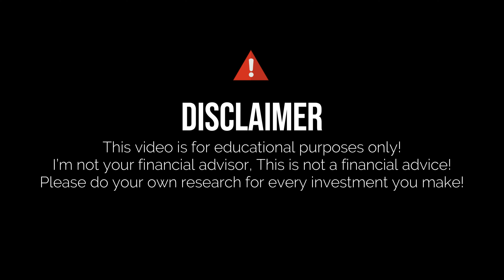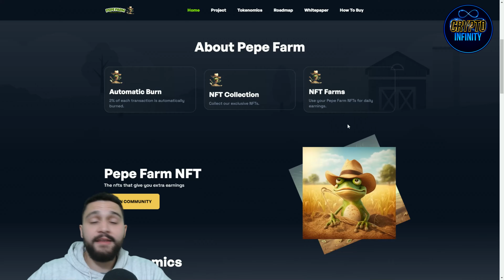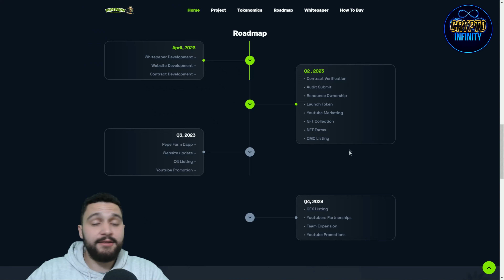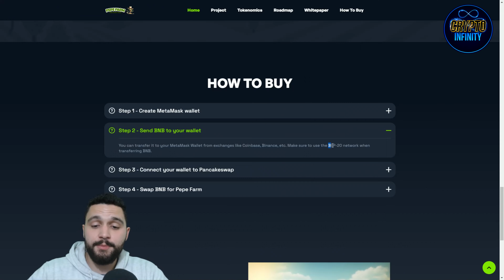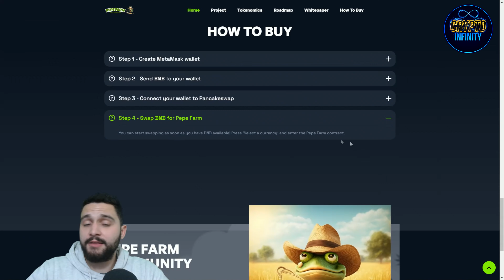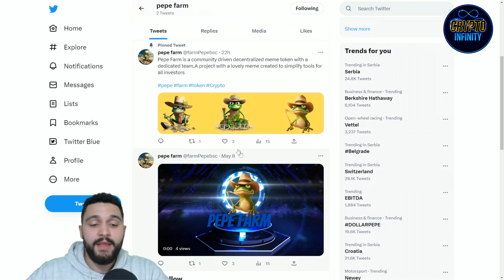Pepe Farm: Embracing Community, Decentralization, and Simplified Tools for All Investors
Discover Pepe Farm, the community-driven decentralized meme token that's taking the crypto world by storm. The dedicated team is committed to simplifying tools for investors and promoting a close-knit community.

●▬▬▬▬▬▬▬▬ Useful Links  ▬▬▬▬▬▬▬▬●